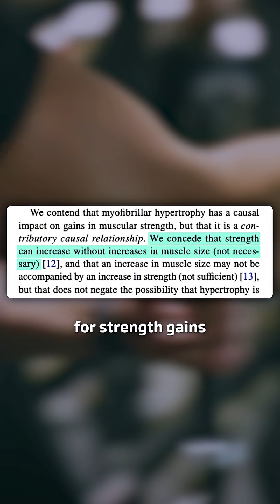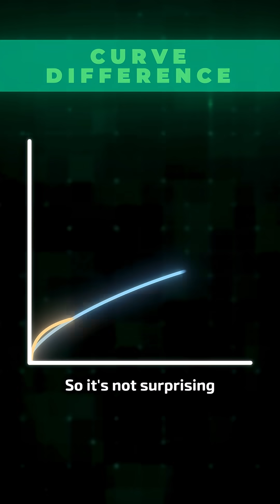Why Strength and Hypertrophy Curves Look Different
Hypertrophy and Strength seem to have different volume curves. Why is that?